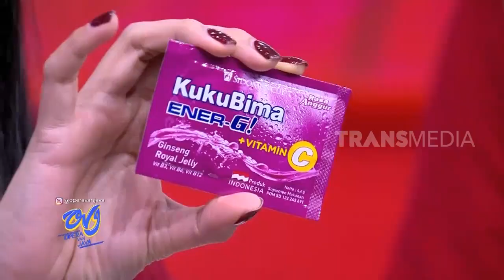Lebih Terkenal Asisten Daripada Artisnya | OVJ Bersama Kuku Bima Ener-G! Plus Vitamin C (01/10/19)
Bukannya artis yang dikejar, malah Rina Nose yang diwawancara wartawan. Habisnya, si artis Mpok Alpa gak bersemangat sih. Padahal kalau mau tetep semangat dan berstamina sekarang gampang dan enak banget, ada Kuku Bima Ener-G! Plus Vitamin C yang bikin kamu tetep melek, semangat, dan berstamina terus. Kuku Bima Ener-G! Plus Vitamin C mengandung ginseng, royal jelly, vitamin B komplit dan vitamin C. Pokoknya ini energi baik buat kamu tetep bersemangat. Rasanya juga ada rasa anggur dan susu soda. Informasinya telah hadir di Opera Van Java. Informasi tentang Kuku Bima Ener-G! Plus Vitamin C bisa didapatkan di